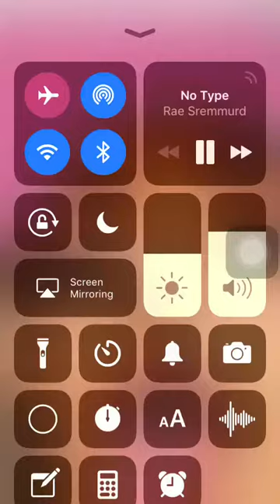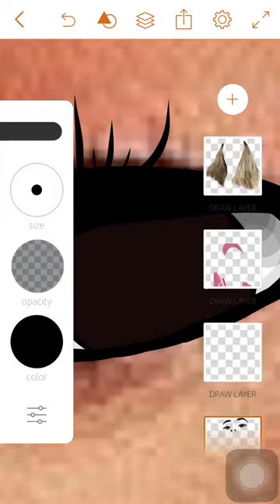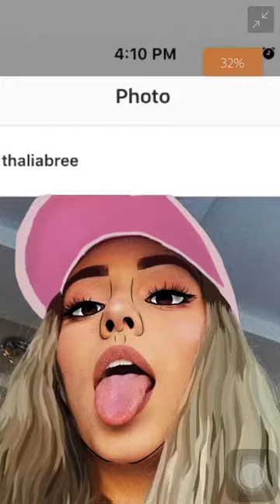HOW I DO MY EYES!! | WVTT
This isn’t an edited video it’s just a quick video I recorded on my phone. Hope u like it! 🤘🏽🤘🏽💘